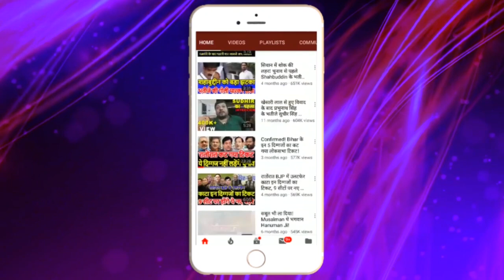चिराग को जेल भेजने की चल रहीं तैयारी !